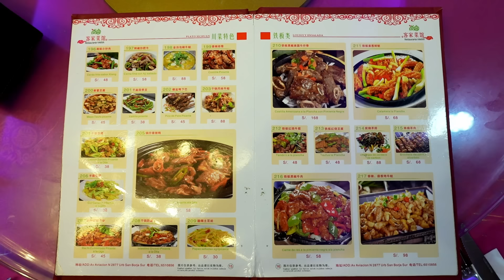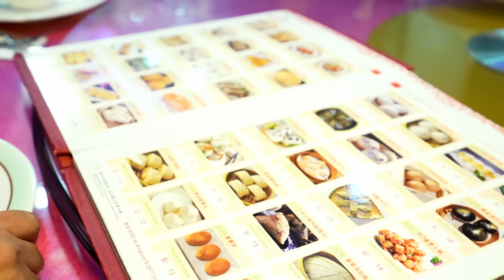fuimos a COMER CHIFA con la chef PATi CHONG | HOY NO COCINO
Fuimos al chifa Hakka con la chef Pati Chong y esta vez los platos nos elegí yo sino la chef Pati!

Cuéntenme en los comentarios que platos les llamo más la atención!

AQUÍ PUEDES COMPRAR MI ACEITE DE OLIVA LIVO Y MI LIBRO 👇🏻